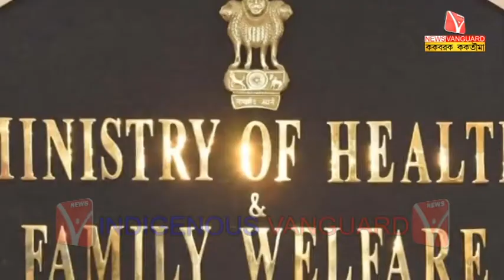KENDRA MONTRI NI KOK-RIMA // KokborokNews // Kokborok Vanguard // Tripura Agartala